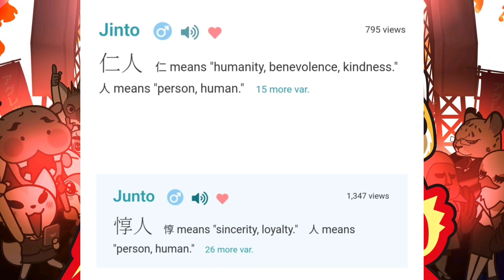AGGRETSUKO SEASON 5 THEORY: WHAT IS HAIDA'S REAL NAME?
I just got finished watching Aggretsuko Season 5 and I realized Haida was Haida's family last name. That means Haida's first name must be something different. Do you believe it is something different or do you believe Haida's first name is Haida. Haida Haida?